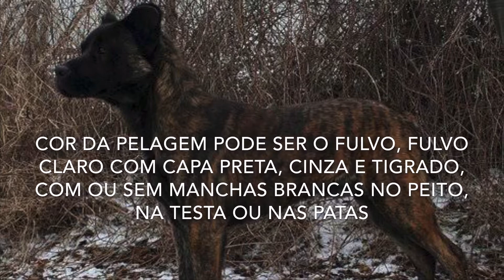Características da raça Cão Fila de São Miguel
Originada em Portugal, a raça foi desenvolvida para ser cão de boiadeiro, mas, também desenvolveu a habilidade de um cão de guarda de propriedade. De temperamento forte para com estranhos, mas dócil com seu dono, é muito inteligente e muito receptivo. Na sua função, com o gado leiteiro, morde fraco, com o objetivo de não ferir as mamas das vacas.